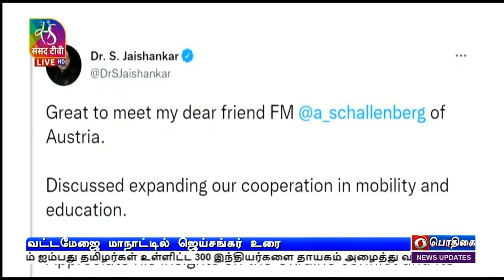வட்டமேஜை மாநாட்டில் ஜெய்சங்கர் உரை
எரிசக்தி துறைக்கான சந்தைகளை அழுத்தத்திற்கு உள்ளாக்கக்கூடாது - நியுயார்க்கில் நடைபெற்ற ஐ நா வட்டமேஜை மாநாட்டில் மத்திய அமைச்சர் ஜெய்சங்கர் வலியுறுத்தல்